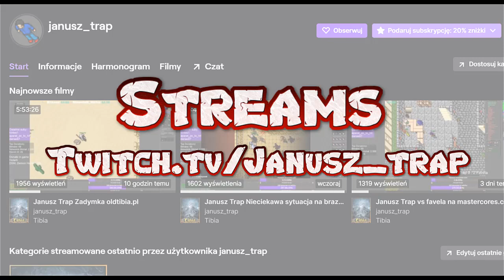Janusz Trap - Zasadzka Hejterów i trapowanie paladyniarza na nightmare